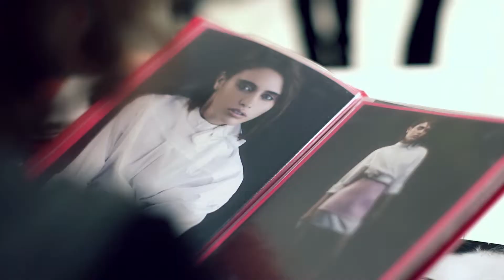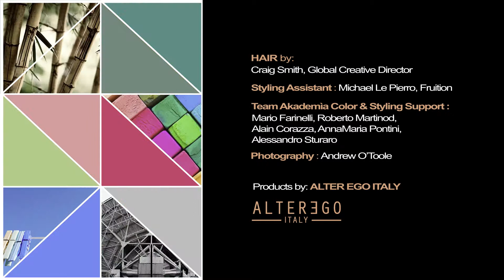Making of 1080YT V3